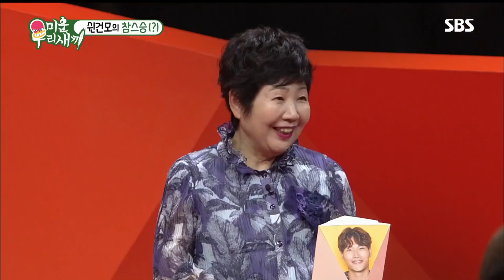[태진아 베스트] ‘공은 공, 쫄면은 쫄면’ 태진아, 김건모에 ‘서운한 먹방’ 미운우리새끼,다시쓰는육아일기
*SBS Entertainment 채널 내 10만 회 이상 조회수를 기록한 영상입니다.
 태진아의 출연 분량 및 인기도 분석을 기반으로 AI가 추천한 콘텐츠입니다.

미운우리새끼,다시쓰는육아일기 EP.90